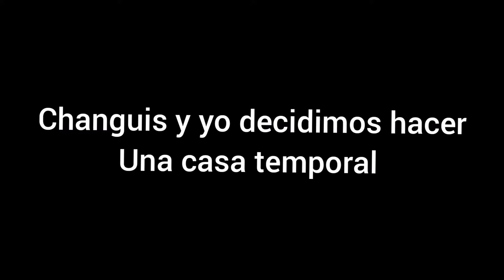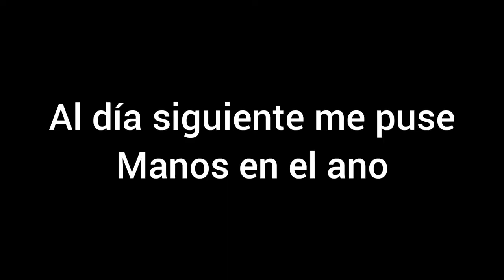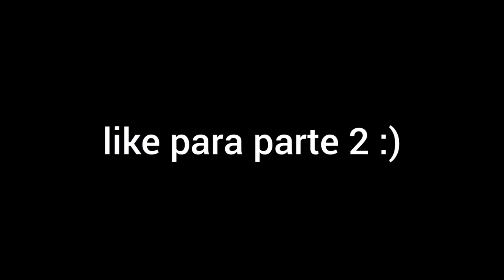Fachaland #1 Los primeros 7 días y el comienzo del desmadre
Heyyyyyyy chicos soy Drex y estoy de vuelta con el primer episodio de fachaland en el que estuve grabando los primeros 7 días para subir este episodio ya que es un resumen de todo lo que paso en estos 7 días y el primer episodio fue transmitido en el youtube morado así que este es el resumen de todo eso así que bueno en todo caso he vueltoooo